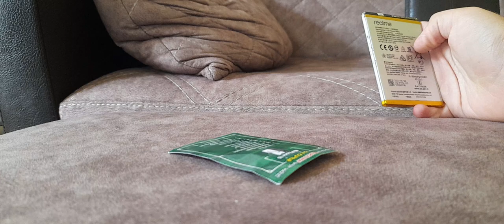16 августа 2024 г.